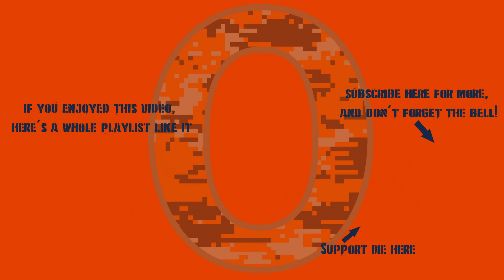War Thunder - HSTV-L: "Let's Go Hunting"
We do a little zooming around in the HSTV-L, we do a little shooting, we do some capping, we try to get the team to help out.